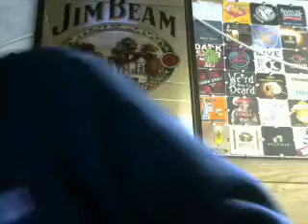homebrew wednesday beer mail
a few beers from red dog brewer i picked up whilst dropping off some bits n bobs
and the flags from tony who also sent me some beer mail cheers guys and many thanks